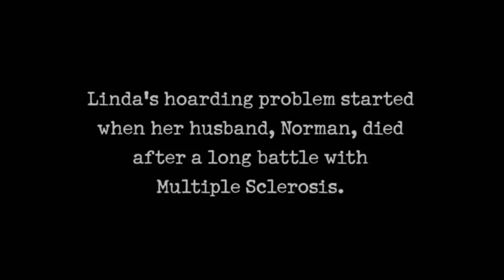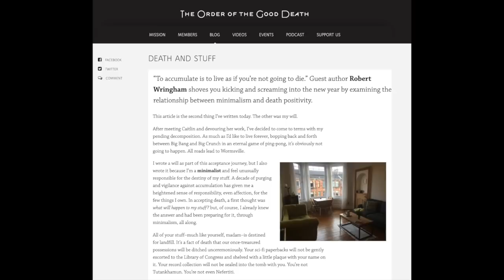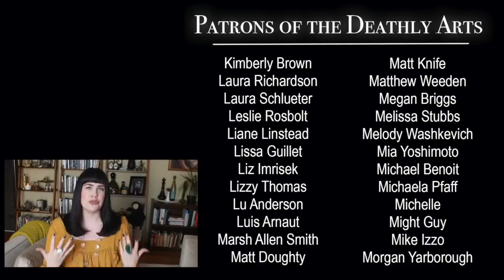Death & Minimalism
Mortality and decluttering one's home.
[Is this a minimalist video description?]

***WAYS TO SUPPORT AND GROW OUR MOVEMENT***

Support the education and advocacy efforts of The Order of the Good Death

***MORE DEATH CONTENT & RESOURCES***

***SOCIALS***

***CREDITS***

Mortician: Caitlin Doughty
Producer: Louise Hung (@LouiseHung1)
Editor & Graphics: Landis Blair (@landisblair)